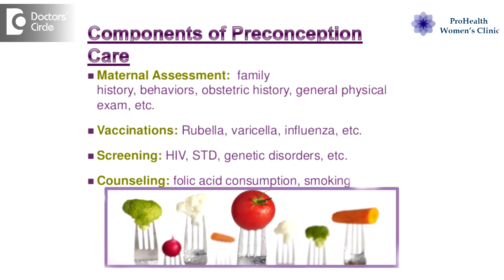What precautions should one take when trying to conceive? - Dr. Daksha M Bakre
Preconceptional care should ideally start 3 months before you try to fall pregnant. During this period of time, you should take special care of your diet. Please quit alcohol and smoking. Reduce the intake of caffeinated drinks like tea and coffee. Switch to healthier options like milk, buttermilk and fruit juices. Avoid food that may cause diarrhea. Especially avoid drinking water outside. Please take a folic acid supplement every day in the morning once after breakfast and make sure that you are exercising. Make sure that you are physically fit to carry the pregnancy all the 9 months. Few tests are recommended before you try to take pregnancy. They include hemoglobin check, a thyroid check, a sugar checkup, and immunity to rubella. Also avoid any exposure to pesticides or any radiation. Also avoid any contact with your pets. Also practice food hygiene measures, like hand washing before cooking and before consuming food.